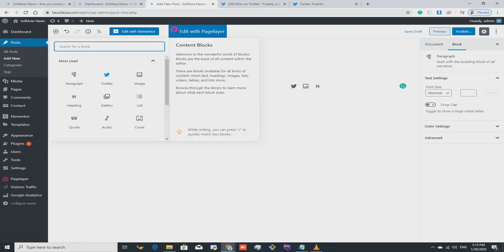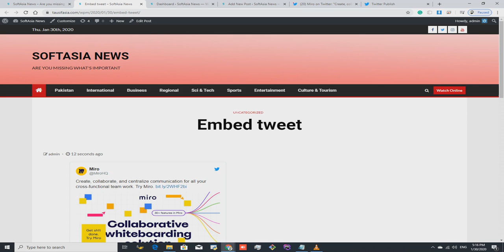How add/embed tweet in your word press website.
This video is about how to add embed tweet in your wordpress website.